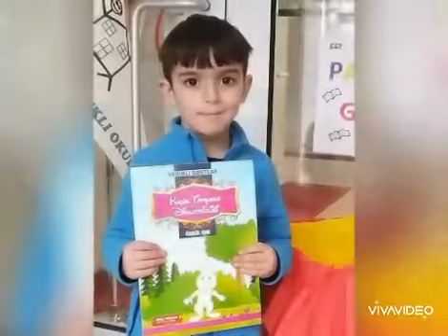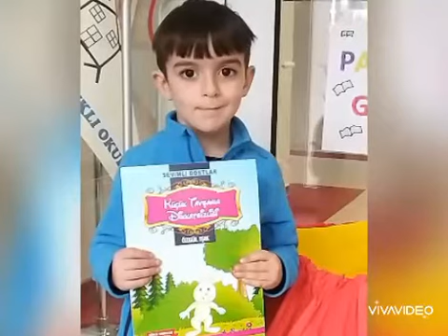4-A 23 Nisan Ulusal egemenlik ve çocuk bayramınız kutlu olsun